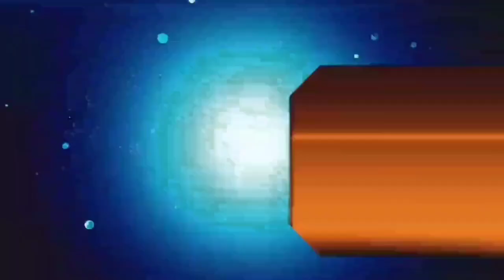आज 08 अक्टूबर 2021 झारखंड की ताजा खबर।। Today Jharkhand News, aaj ki taaja khabar Jharkhand hemant